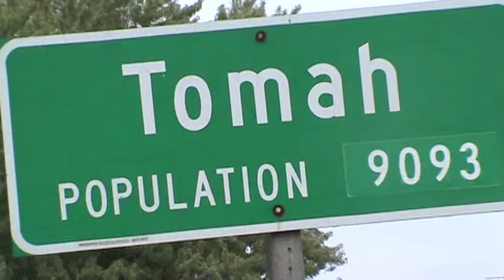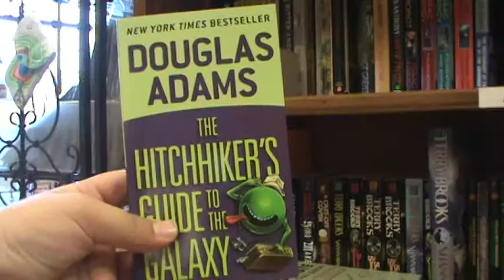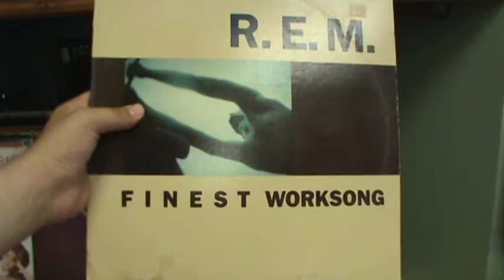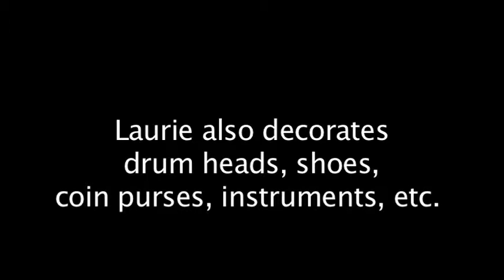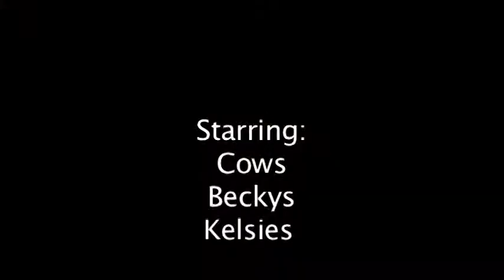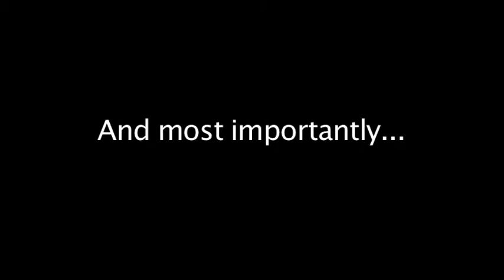The Book Bog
I did some editing; hopefully  it improved the movie. Please let me know what you think!